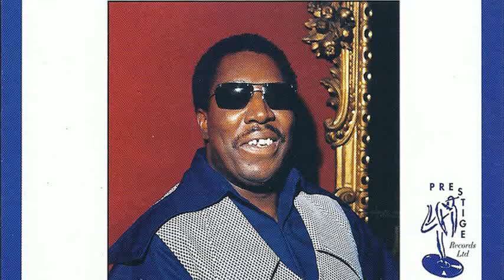clarence carter patches